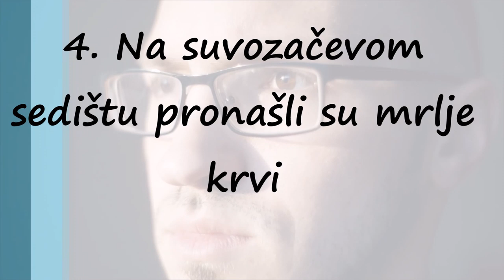Monstrum iz Bolcana, Marko Bergamo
Marco Bergamo (born August 6, 1966 in Bolzano - October 17, 2017 in Bollate), known as the Monster of Bolzano, was an Italian serial killer who murdered five women between 1985 and 1992.

Biography
Ever since childhood, Bergamo lived with complications: at the age of 4 he stuttered, and later on was obese and suffering from a skin disease, turning him into a shy introvert. For the following 13 years he collected knives, among other things, so much so that he always had one on him.

After starting work as a welder and carpenter, at the young age of 26, in May 1992, he underwent a surgery to remove one of his testicles.[1]

Murders
Bergamo murdered five women between 1985 and 1992, including a 15-year-old student and four prostitutes, the eldest of whom was 41 years old.[2]

On January 3, 1985, the first victim, Marcella Casagrande, a 15-year-old first year student of the nearby Magistral Institute, was found dead in her home. Casagrande had been murdered using a knife with which the killer had good knowledge of using, as well as equally good knowledge of human anatomy, as the girl had suffered several stabs of which one reached the tenth vertebra of the vertebral column. She later held by the hair while the murderer performed the butchering.[1]

Just six months after, and precisely on June 26, 41-year-old Anna Maria Cipolletti, a junior high school teacher at "Ugo Foscolo" who was also involved in prostitution, was found near a studio on 149 Brennero Street. She had been stabbed 19 times, with her underwear stole. In addition, some cigarette butts and used condoms were found, but according to the investigators, there was no sexual violence.[1]

After 7 years, a further three prostitutes were murdered, all in 1992.

On January 7, 24-year-old Renate Rauch's body was found in a deserted parking lot in the service area of Via Benon in Bolzano. Some days later, some flowers were found on her tomb with a note attached: "I'm sorry but what I did, it had to be done and you knew it: bye Renate! Signed MM" The police raged the hypothesis that the double "M" was the name for Marco.

On March 21, Bergamo murdered 19-year-old Renate Troger, a blond girl from Millan who, during the night, accepted a lift along Piazza Verdi in Bolzano. Her body was found near Ritten, mutilated and with 14 stab wounds.[1]

On August 6, he murdered 20-year-old Marika Zorzi, another prostitute from Laives, found with 28 stab wounds at the second bend of the road that leads to Monte Pozza.[3]

Capture
Bergamo was stopped by two police officers after leaving Bolzano at about 6 AM, or shortly after the last murder, on August 6, 1992, the day of his 26th birthday. Inside his car, a red SEAT Ibiza, he claimed that he was coming from Volta. The authorities immediately suspected that he was a murderer: in fact, on the seat next to the driver's they found bloodstains and the lack of padding as well as the document of the last victim in the trunk of the car; finally, the lack of a rear-view mirror, which was later found at the crime scene.[4]

Trial
Bergamo initially only admitted to murdering three of the five victims; he then denied killing the second victim, Anna Maria Cipolletti and the fourt, Renate Troger. The court, however, on the basis of the evident affinity in which the crimes were executed, condemned him for the five murders, which were committed by a sadistic but fully aware of his actions person.[5] However, no connection could be made to the murder of prostitute Anne Maria Ropele on January 8, 1992 at her home in Trento, nor with that of Florentian tourist Adele Barsi, killed on July 20, 1984 near Bruneck; both murders remain unsolved.[4]

Various theories about Bergamo's personality began to spread on local newspapers: that of a fetishist, an exhibitionist and a consumer of pornographic material with impotence problems. The Court of Assizes of Bolzano entrusted the investigation to four different experts, who came to different conclusions. The president of the Court of Assizes, Dr. Martinolli, then proposed to rely on an assessment carried out by three professors: Ponti, Fornari and Bruno. They came to the conclusion that: "Bergamo has reached extreme perversion: murder for enjoyment. After the first murder he discovered that killing satisfied his pleasures, and at the same time the feared and hated object: the woman. [...] For Bergamo, to kill now represented the extreme sadistic perversion, the strongest way to possess the woman."[4]

On March 8, 1994, International Women's Day, Bergamo was convicted.

RAI announced on April 18 of the same year an episode of the television program Un giorno in pretura would be dedicated to Bergamo's trial. During the same day, 72-year-old Renato Bergamo, father of the murderer, went to the attic and hanged himself.